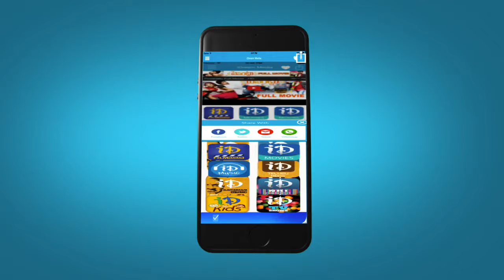Aapadbandhavudu Movie Video Songs - Aura Ammakuchella | Chiranjeevi | K Viswanath | M M Keeravani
Aapadbandhavudu Movie Video Songs - Aura Ammakuchella | Chiranjeevi | K Viswanath | M M Keeravani | iDream